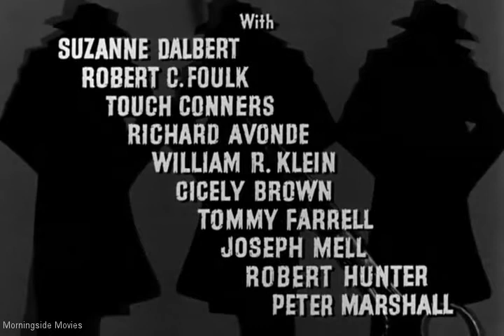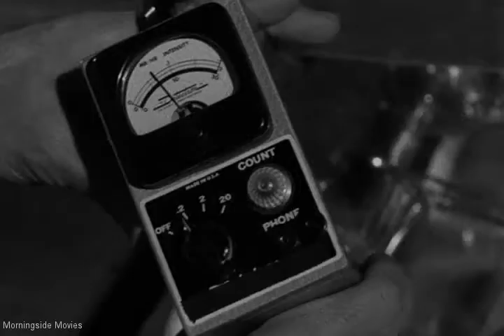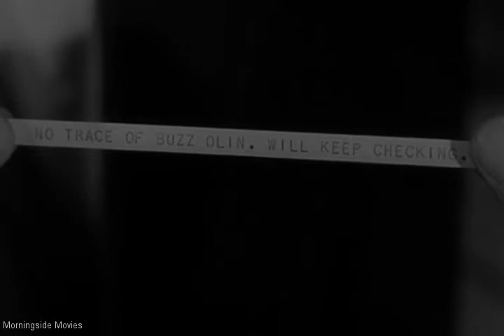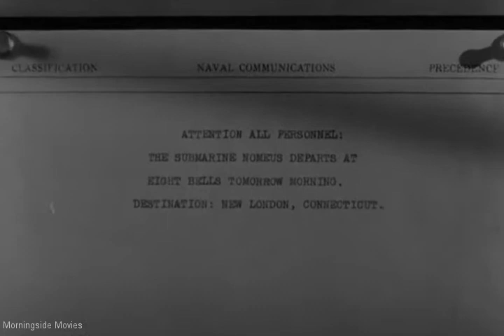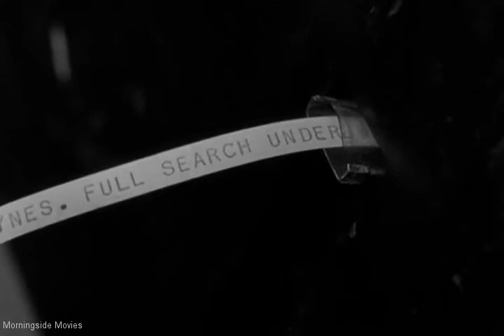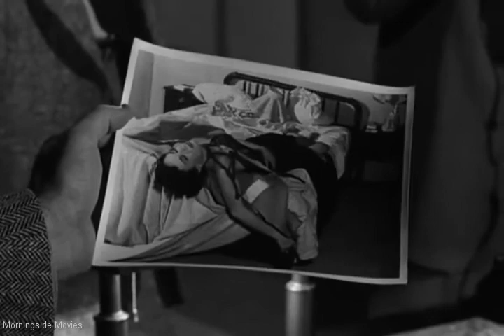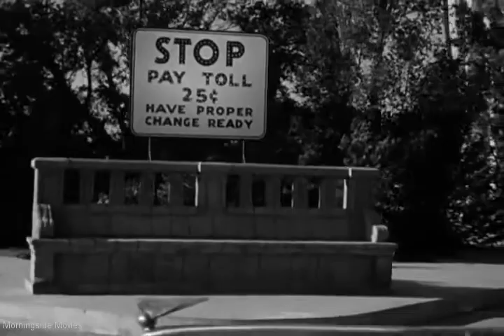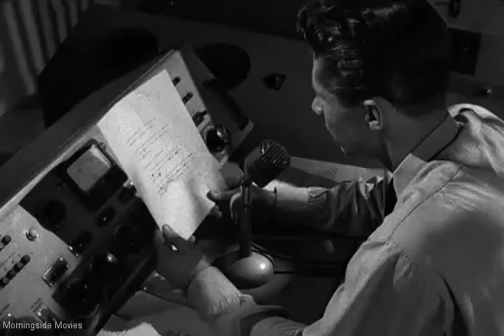The 49th Man [1953] - Thriller/Noir - John Ireland, Richard Denning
During the Cold War, the Defense Department's War Games team smuggles 48 nuclear bomb parts into the USA to test the nation's readiness for a subversive attack but an unexplained 49th bomb part mysteriously shows up...